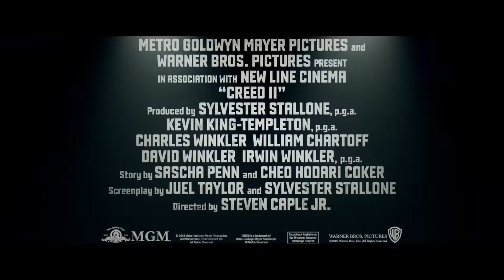CREED II Sylvester Stallone & Dolph Lundgren Featurettes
Creed2 SylvesterStallone&DolphLundren#